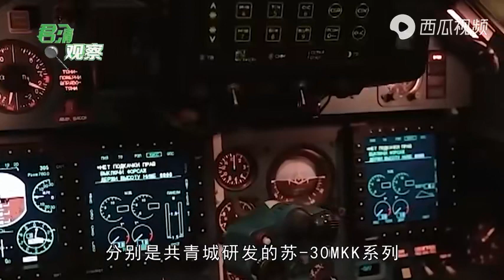F16 and Su MKI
Fundamental changes from Su 27  leads to F16